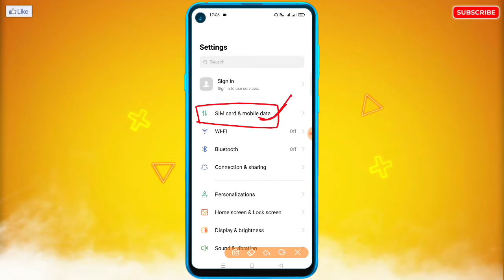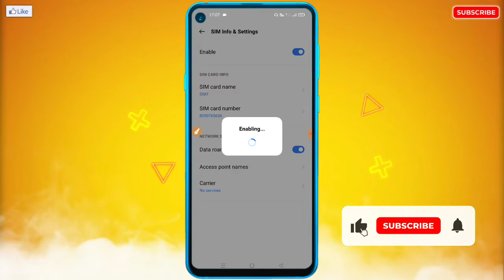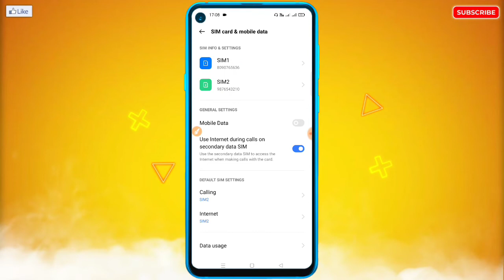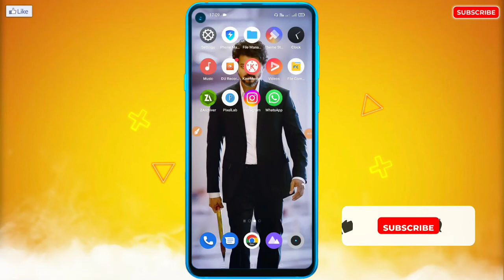SIM Card Not Showing Problem Fix | Mobile Me SIM Card Nahi Dikha Raha Hai | SIM Card Nahi Pakad Raha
🔥☞ 𝗛𝗲𝗹𝗹𝗼 𝗗𝗼𝘀𝘁𝗼𝗻 !!!

___________❀ ᴛʜᴀɴᴋ ʏᴏᴜ.❀___________